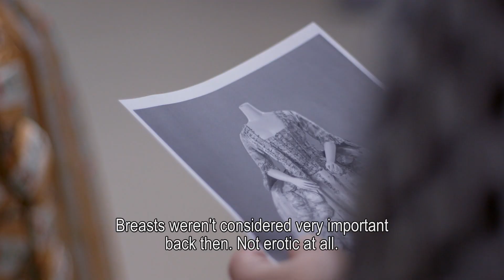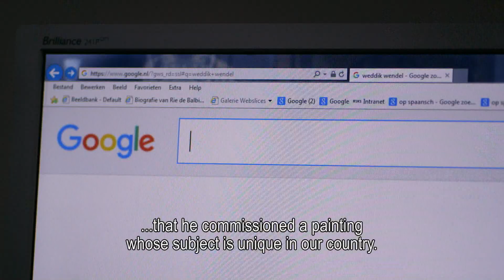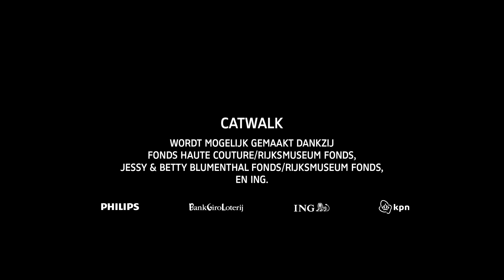Catwalk – Scenes To Be Seen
Produced by De Familie Film & TV
Directed by Liza Kemman